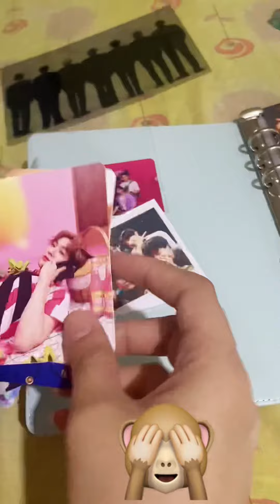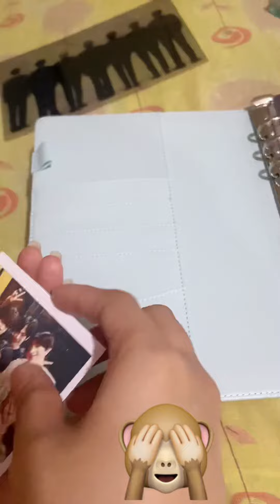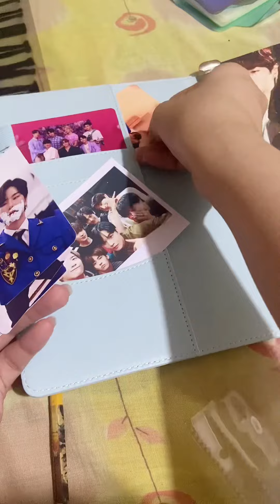messy decor with me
shaky video once again. continuation of the first vid